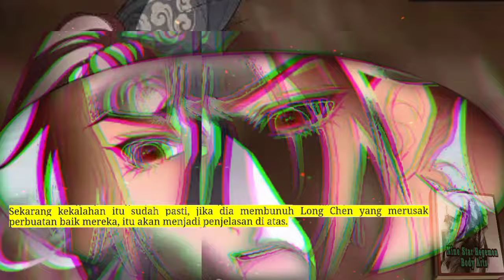Seni tubuh Hegemon BS season 585